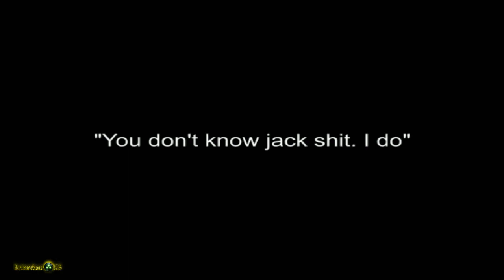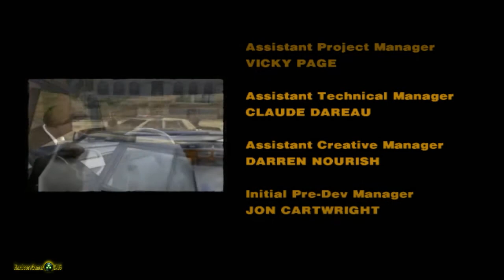Reservoir Dogs-CHAPTER 15 Final Mission Gameplay PC/HD 720p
Reservoir Dogs-CHAPER 15 Gameplay HD.This is the FINAL CHAPTER
Hi to all and welcome to Reservoir Dogs for PC.A Thrid-Person shooter game released in 2007 by Eidos.This is a Walkthrough,Playthrough,Gameplay Part,Mission HD of Reservoir Dogs.

Short info about this game:

Reservoir Dogs is about a gang of six thugs, brought together to carry out
an armed robbery on a diamond store - their identities are closely guarded,
masked behind colored codenames (Mr. Blonde, Mr. White, Mr. Pink, etc.) The
plan starts to fall apart when the alarm is tripped and the cops show up
within moments. Four of the robbers manage to make it back to their
warehouse rendezvous but it is quickly apparent that one of them is an
undercover police officer - but which one?

The game gives you the opportunity to play through the events of the film -
leading up to and following the break down of the heist - from the
perspective of each character. You get to experience those parts of the
movie that were only suggested, delve further into the world of Reservoir
Dogs and find out what happened at the diamond store. How did the Dogs
escape the cops at the heist? How did Mr. Blonde get back to the warehouse
with Marvin? Where did Mr. Pink stash the diamonds? Did Mr. Pink survive?

Tunngle   :  broascadilie1985
Xfire        :  broascadilie
Evolve     :  broascadilie
Steam     :  broascadilie